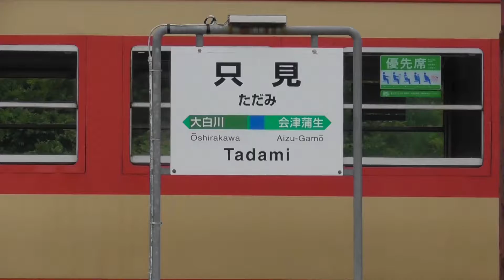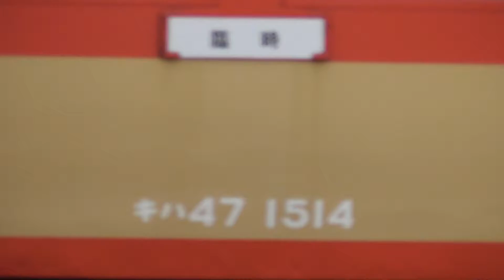［総集編］‪[国鉄急行色]『キハ47-1514+キハ48-523・快速只見山菜満喫号[9436D]』2017/6/18(JR只見線)